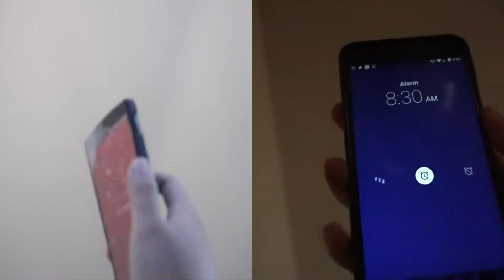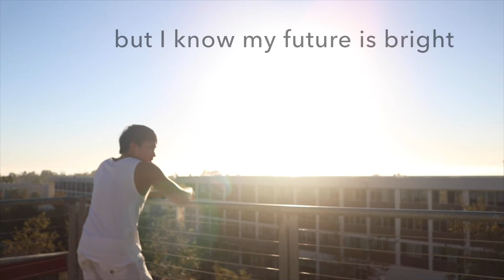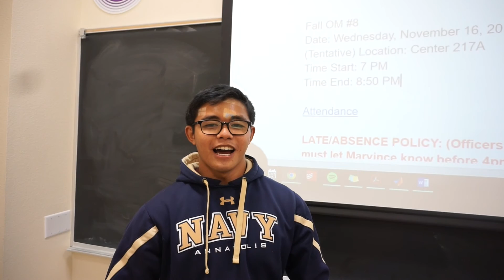2016 SASE Inspire Awards: Overall Strongest Chapter, Univeristy of California, San Diego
Congratulations to UCSD for being selected as the 2016 SASE Inspire Awards recipient for Overall Strongest Chapter. We hope you enjoy their video.